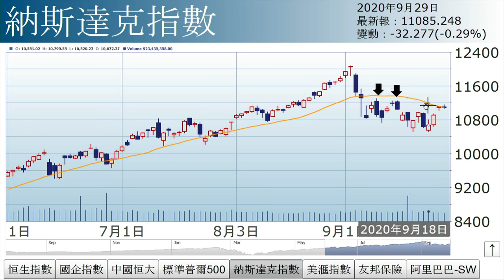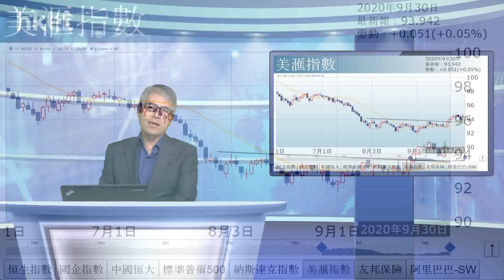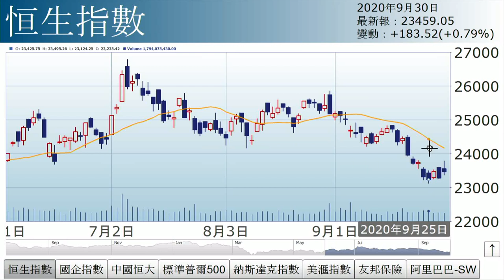孫運喜︰ 股災月三大火頭（2020年9月30日）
【香港經濟日報】《iMoney》主編孫運喜表示，今日大市收升，主因阿里巴巴（09988）升3.8%，突破下降軌，加上恒大（03333）帶動內房股造好。惟傳統經濟股仍弱勢，特別是金融股，遏抑大市。……（更多內容：